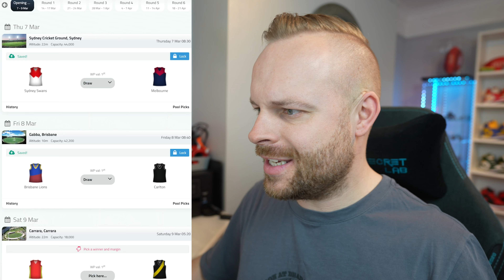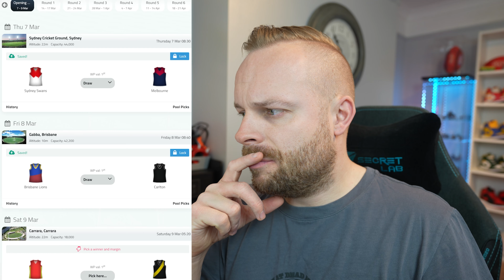AFL 2024 | Opening Round Tips!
Let's get the AFL season started with the first week of games!  Make sure you join me tipping!